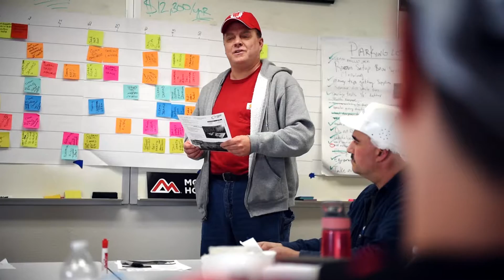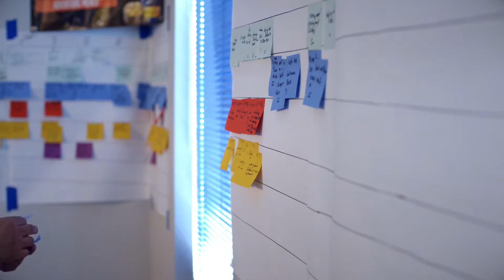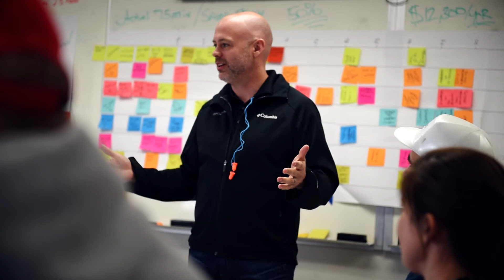The Redzone Way! OFD Foods Detailed Case Study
Watch a Continuous Improvement event happen at OFD Foods - the nation's largest diversified freeze drier of food. See how a team with limited previous experience in continuous improvement comes together to apply Kaizen and lean thinking tools to reduce clean time in an area by 50% in under 2 days.